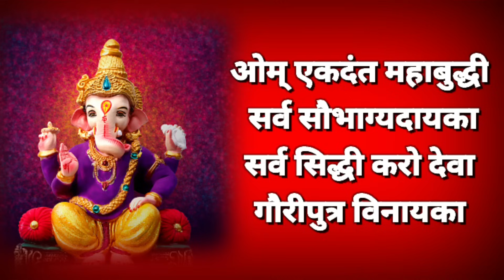संकष्टी चतुर्थीपासून सर्वसिद्धी गणेश मंत्र अवश्य पठण श्रवण करा| sankashti chaturthi|ganesh mantra